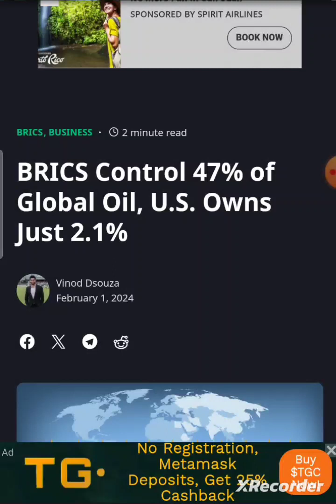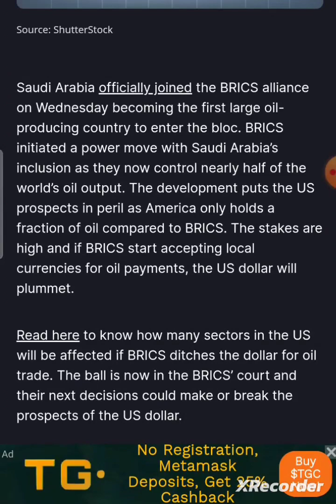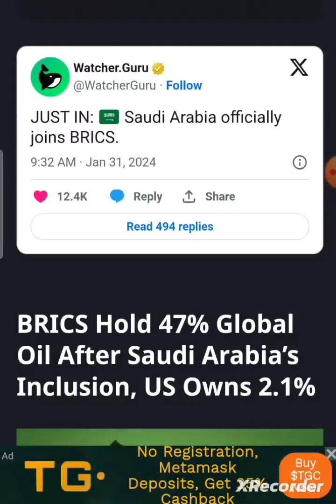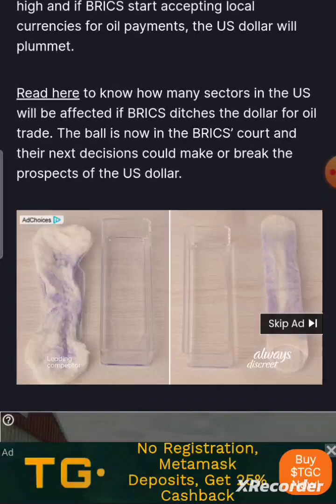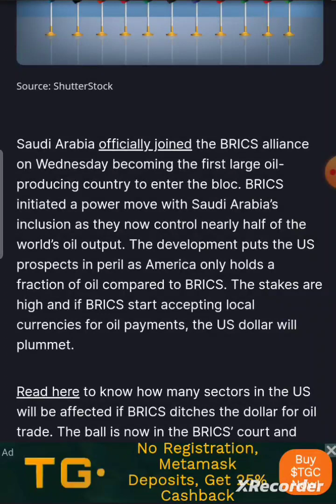Saudia Arabia offically Joins BRICS takes control of oil trade